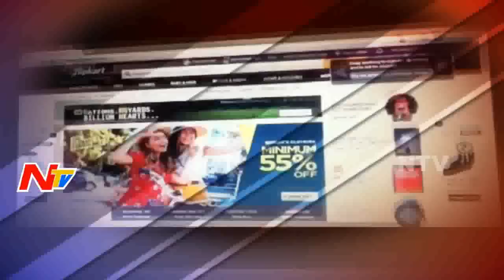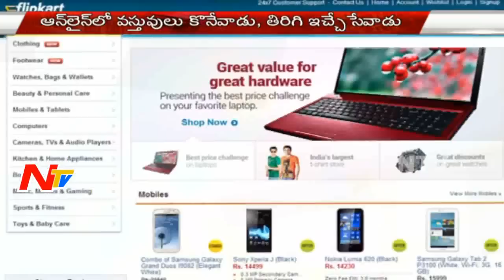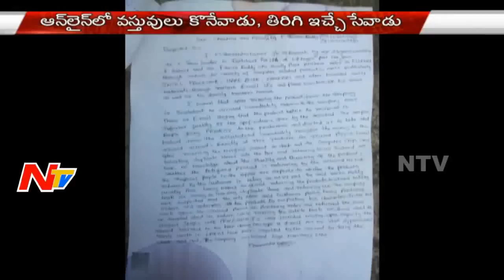Hyderabad Man Cheats Online Shopping Website Flipkart over Rs 20 lakhs | Be Alert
A Hyderabad man cheats online shopping website Flipkart over Rs 20 lakhs. However, the brother of the accused is saying that his brother is being implicated by flipkart, and is not involved in any wrong doing. | Be Alert